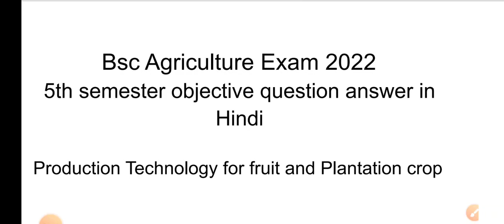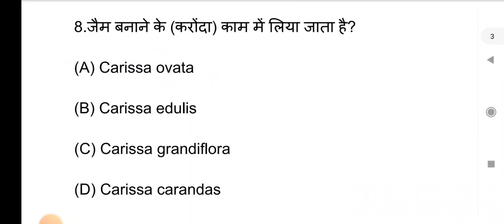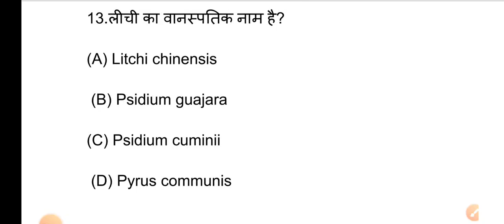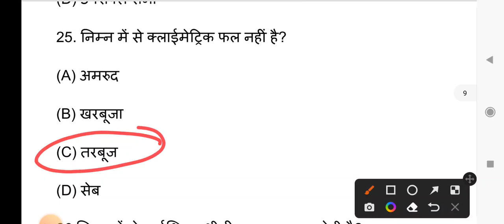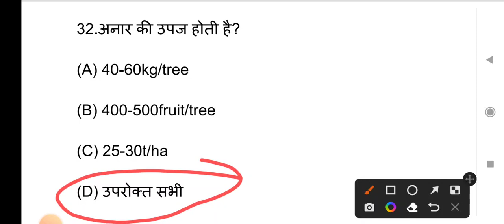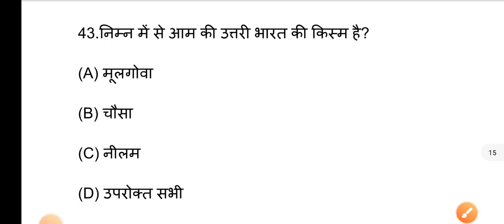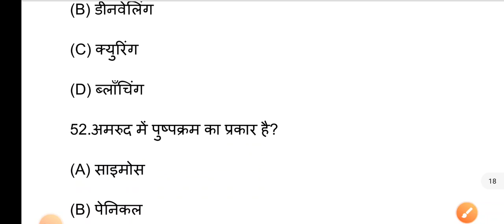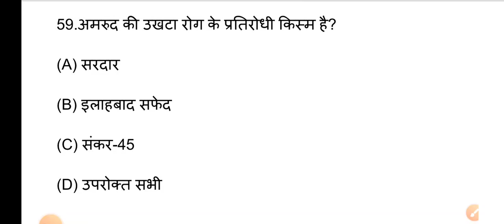Production Technology of fruit and Plantation crops Mcq in Hindi||bsc ag 5th semester class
Agriculture whatsapp Group...

What is bac Agriculture.
Bsc agriculture me kitani fees lagati.
Bsc agriculture kitne year ka hota hai.
Bsc agriculture kab kare.

Study serch.

Bsc agriculture 1st semester all notes.
Bsc agriculture 2nd semester all notes.
Bsc agriculture 3rd semester all notes.
Bsc agriculture 4th semester all notes.
Bsc agriculture 5th semester all notes.
Bsc agriculture 6th semester all notes.
Bsc agriculture 7th semester all notes.

Syllabus Query.